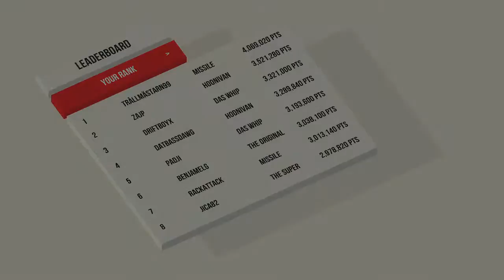Absolute Drift - Mt Haruna Global Rank 4 (Stream Highlight)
Managed to get Top 10 on all the mouintain drifting courses